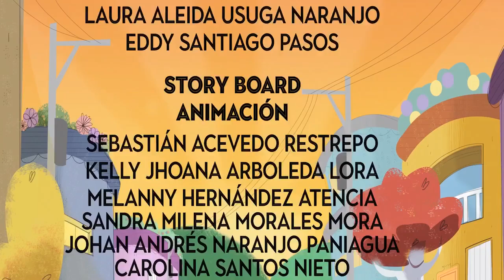Marchita Una tradición no siempre viva